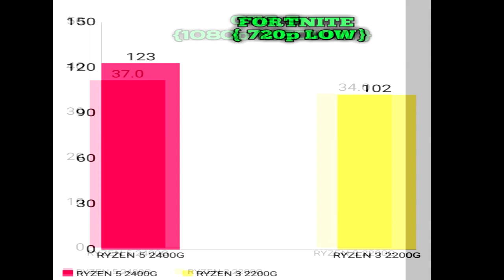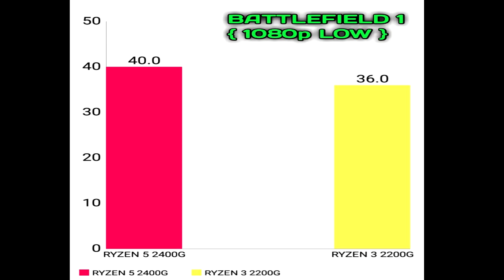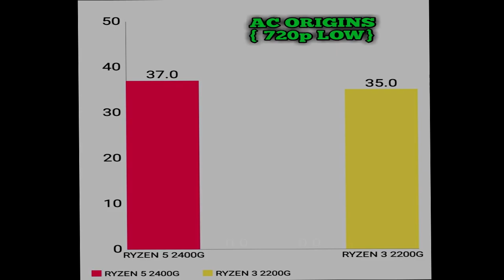RYZEN 3 2200G VS RYZEN 2400G APU | BENCHMARKS | SKULL ARMY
🔴Ryzen 3 2200g VS Ryzen 5 2400g

!! SPECIFICATIONS & BENCHMARKS !!

🔹0:15 - SPECIFICATIONS
🔸0:46 - BENCHMARKS

♥️ PC SPECS
PROCESSOR - RYZEN 3 2200G / RYZEN 5 2400G
MOTHERBOARD - ASUS PRIME BA320 M-K
RAM -  2×8 GB DDR4. 3200MHZ